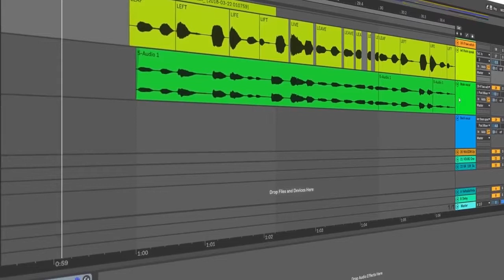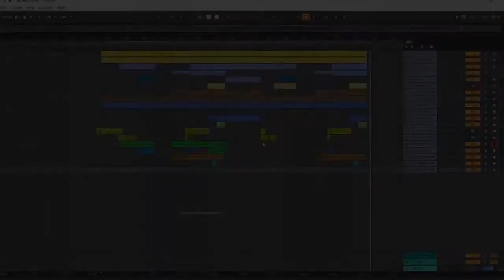heiakim - a song that can't be sung [Challenge accepted]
Its not that difficult, dude

check him out, he makes best google translator songs!